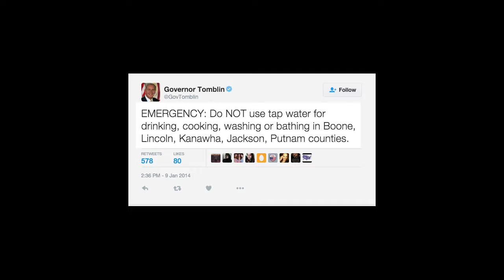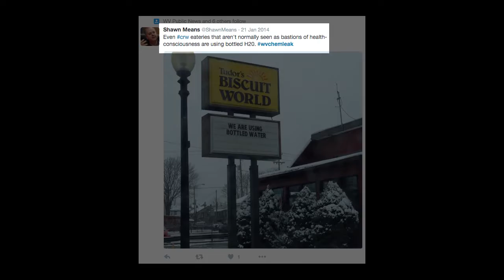Chemical Spill Documentary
A short informational documentary on the chemical spill that contaminated Charleston, WV water.